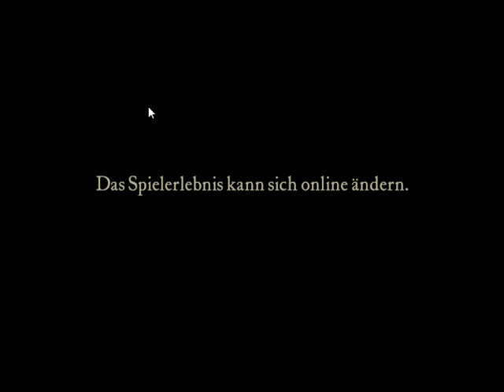Crusader 2023 amazing